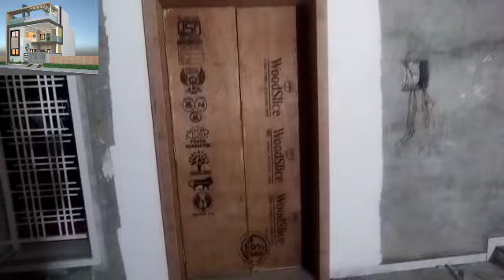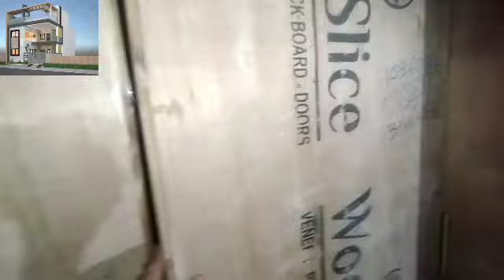16 July Clinic & Duplex Hall ko Darwaze Lagaye Gaye CarPainter Day-6 Mehndi Ke Seeds bhi Lagaye Gaye